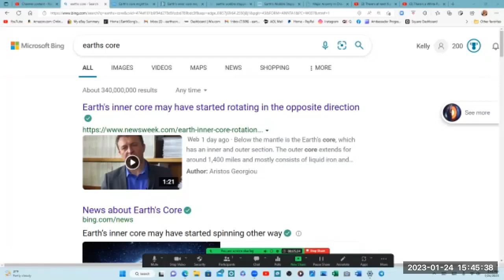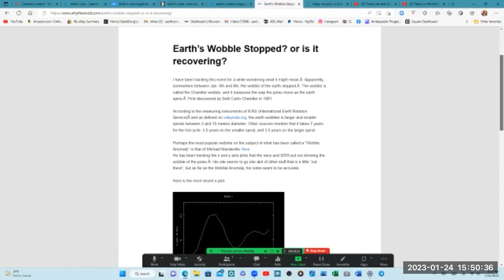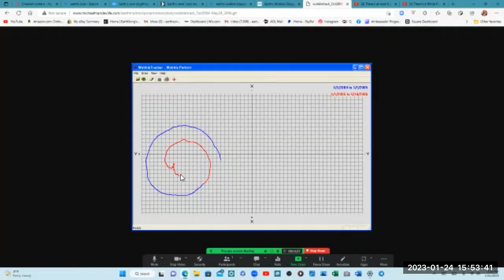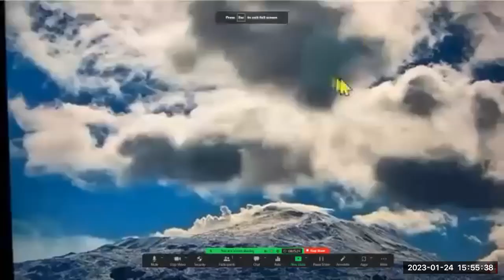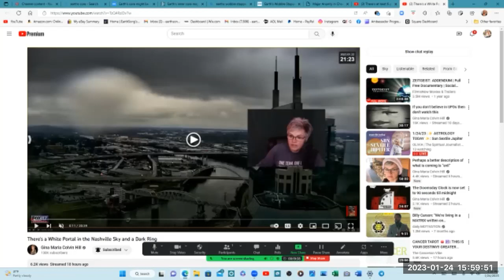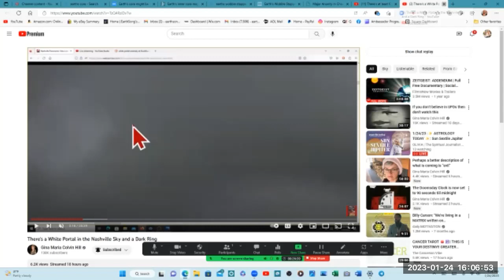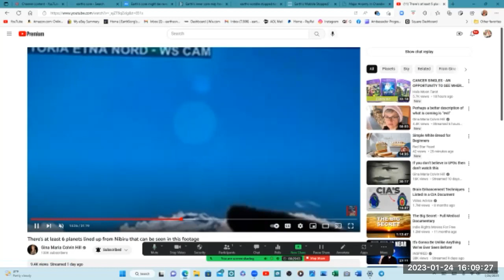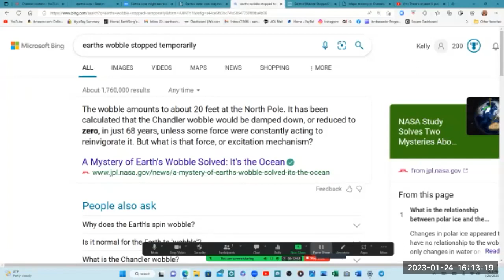Earth's Core STOPPED& Reversed, Wobble Stopd/Reversed,Binary system Inbound,Pole Shift Impending...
Time is Changing, poles are changing, Earth is changing, our solar system is changing, and YOU are changing... Do you do the work to level up or take 2 steps back ... the choice IS yours.

***Course Sign up is at your leisure! Anytime, any day, anywhere. Pre recorded , complete with worksheets.

Do Yourself a Favor And The World! Empower yourself! I AM the Beacon that can guide you to this! I hold the Keys to your Kingdom, I am waiting to hand them over to YOU! Via 13 simplified yet very effective courses , each approx 45 min long and Only $22.22 per class. From the Very 1st class you Will feel healthier, stronger in your mind body And soul , and will understand further the importance of digging deeper down the rabbit hole of WHO WE ARE!  As you go you will learn remote viewing , activating Kundalini as well as the 144 Fire Letters and 12 strand DNA Divine blueprint that you were created with but "society" has kept you from connecting to and utilizing. WE are who we've been waiting for! Join NOW & become the Best version of You possible to manifest the life you Truly desire AND deserve! Take OFF the shackles!

*Facebook Group: Earthsong's Spiritual Lovecraft  ( @Earthsong'sSpiritualLovecraft)

*Facebook Page: Earthsong Lovecraft's School of Thought (@EarthsongLovecraft'sSchoolofThought)

*Tarot/Psychic Readings Channel: Tuff Luv Tarot @tuffluvtarot

Shining the Light that Guides You Home to Self Exploration, Wisdom, AND Empowerment!

We Are Who We've Been Waiting For!

I'm Waking up the masses!!!
One Soul at a TIME***